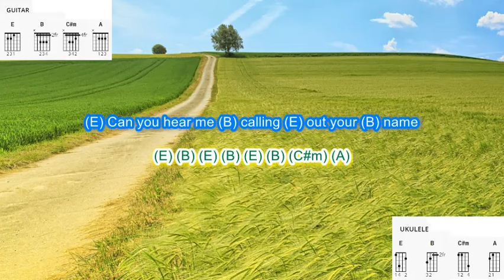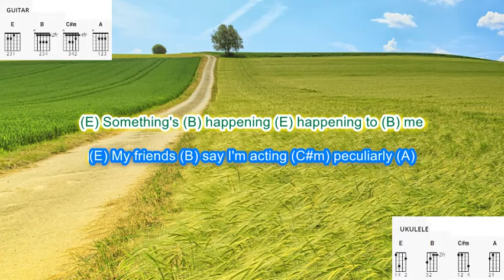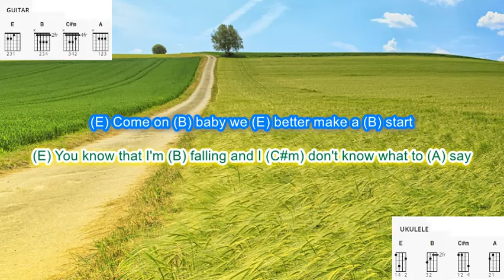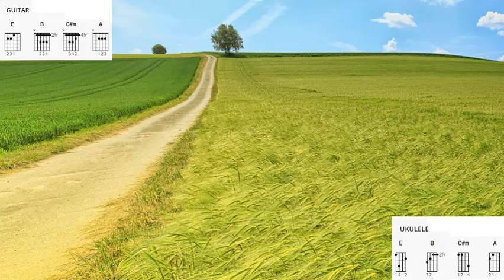Everywhere by Fleetwood mac play along with scrolling guitar chords and lyrics